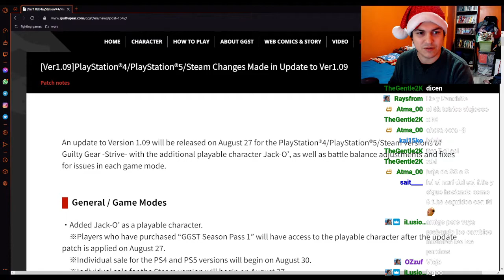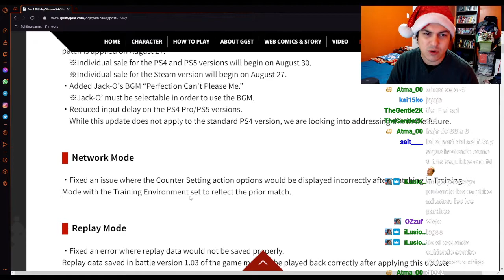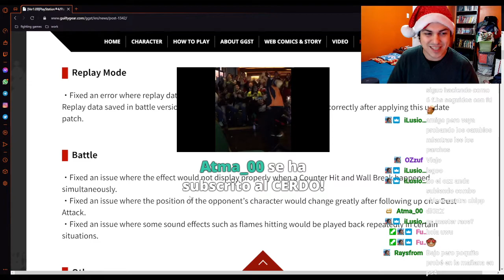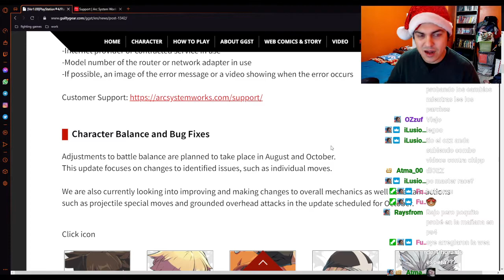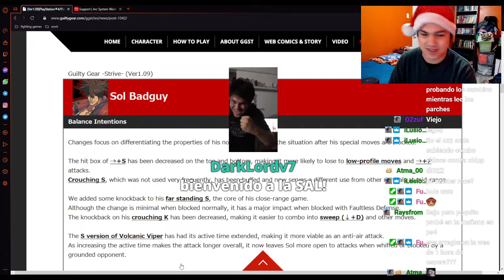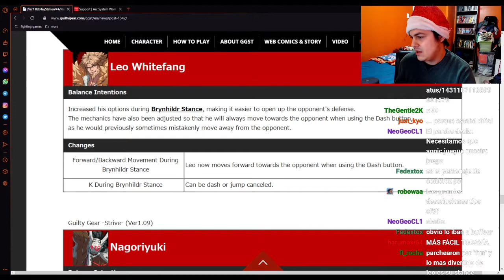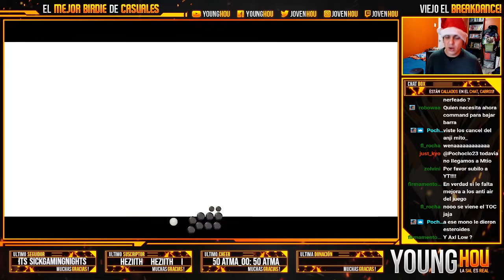Younghou, revisando El parche de balance de Guilty Gear Strive.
Revisando los cambios de parche de balance de guilty gear strive.